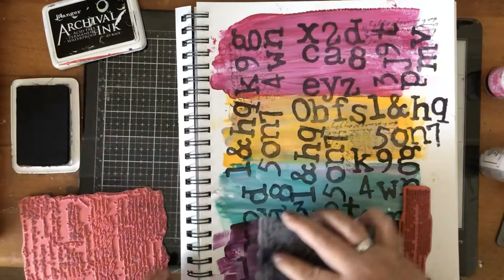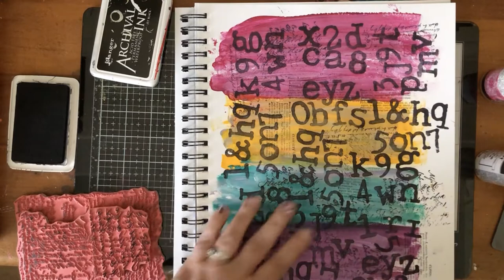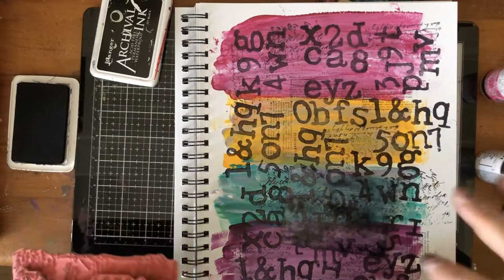Shiny Tags & Labels - Junk Journal Embellishments and Ephemera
I wanted to make some cool ephemera for my junk journal, without having to buy a whole bunch of new products to make them! Here are my best tips and ideas for making shiny DIY tags and embellishments from craft supplies you already have laying around!

The neat thing is that you can make these in any style or color, including shabby chic, vintage, modern, colorful or black and white!